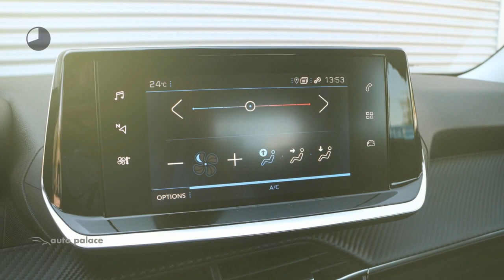Peugeot 2008 1.2 Puretech 100pk Active